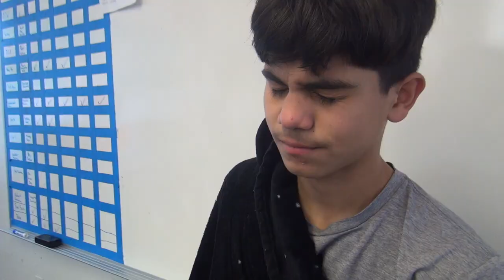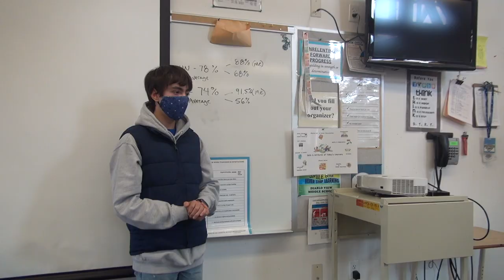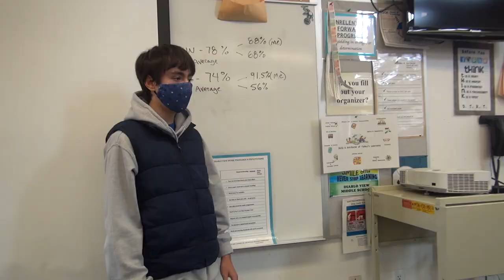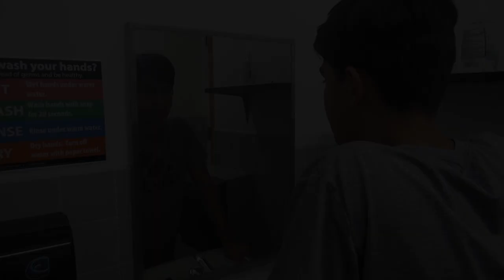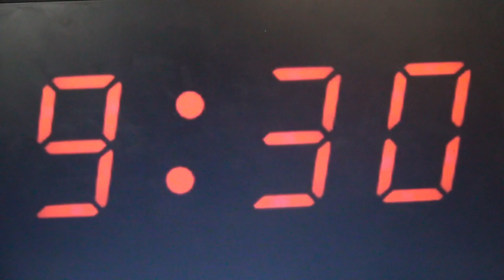Insomnia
Boppin' Baseball Productions - Fall Semester 2022

Winner: Best Costume